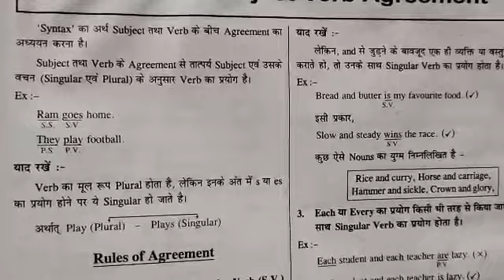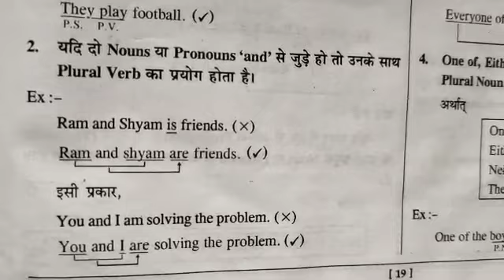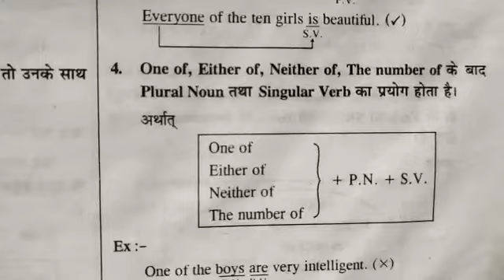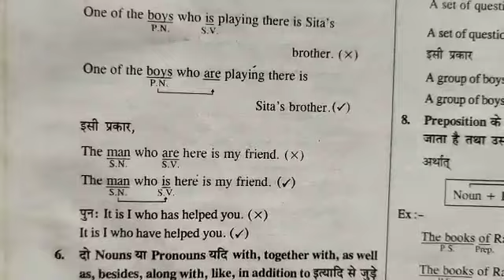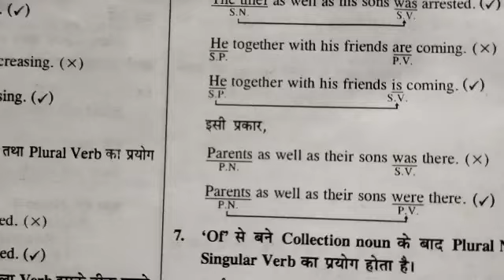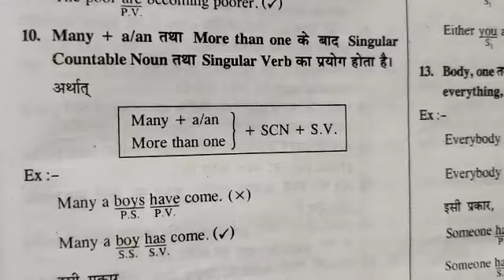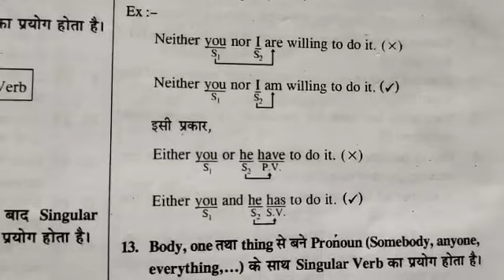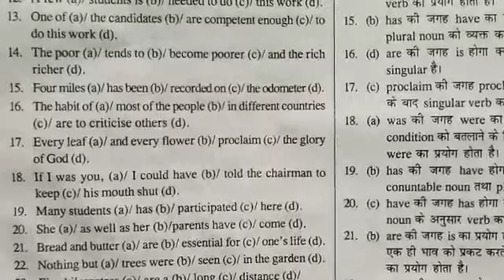Syntax-Subject Verb Agreement//Grammar SSC CGL Tier-2 MTS CHSL GD Vikram Tutorial देखते रहिए English